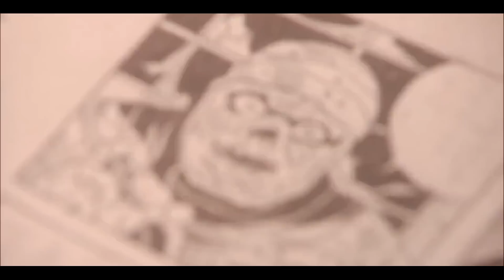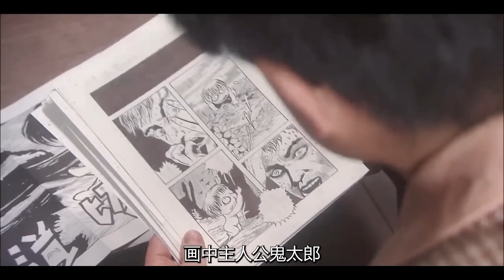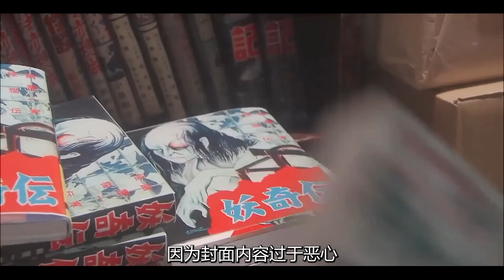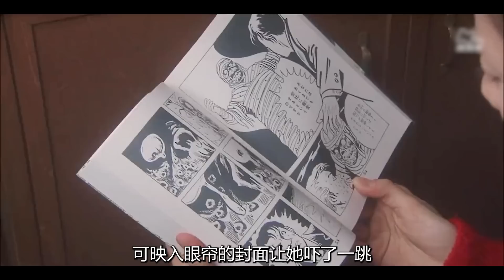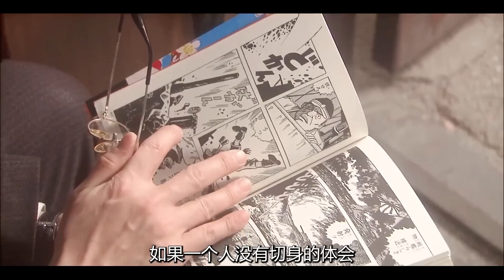【鬼太郎之妻/第二期】史上最奇葩的新郎，刚结婚就带妻子住到墓地，日本漫画家水木茂之妻武良布枝自传改编，经典日剧全集解说！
【龙樱1/第一期】长泽雅美x新垣结衣超励志日剧，一群垫底学渣却要考日本最高学府，山下智久x阿部宽经典日剧全集解说!
【酱油的女儿阿香/第一期】反映二战前后日本生活状况的航标佳作，题材类型堪比《阿信》，泽口靖子经典怀旧日剧全集解说！
【永远的三丁目的夕阳】铃木汽车发展史，日本战后的平民生活，经典日剧解说，一口气看完三部曲！